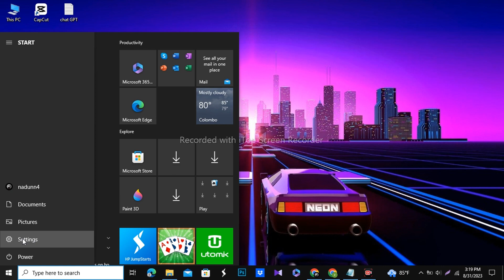How to Enable Text Suggestions in Windows 10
Are you looking to enhance your typing experience on Windows 10? In this tutorial video, we'll show you step-by-step how to enable text suggestions, a fantastic feature that can significantly boost your typing speed and accuracy.

Text suggestions in Windows 10 can assist you by predicting words as you type, making your communication smoother and more efficient across various applications. Whether you're composing emails, writing documents, or chatting with friends, this feature can save you time and effort.

In this easy-to-follow guide, we'll walk you through the process of enabling text suggestions in Windows 10 settings. Even if you're new to technology, our detailed instructions will help you navigate the setup process with confidence. Say goodbye to typos and hello to faster typing with text suggestions.

Key steps covered in this tutorial:

Opening Windows 10 settings.
Navigate to the keyboard settings section.
Enabling text suggestions for various applications.
Customizing text suggestion options to match your preferences.
Join us in this tutorial to unlock the potential of text suggestions and revolutionize the way you type on your Windows 10 device. Don't miss out on this opportunity to streamline your typing experience – watch the video now and make the most out of your Windows 10 system. If you found this tutorial helpful, don't forget to give us a thumbs up, subscribe for more tech tips, and hit the notification bell to stay updated with our latest content.